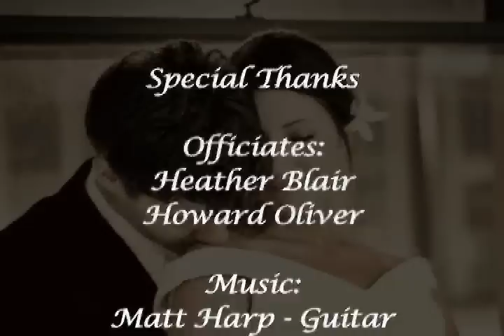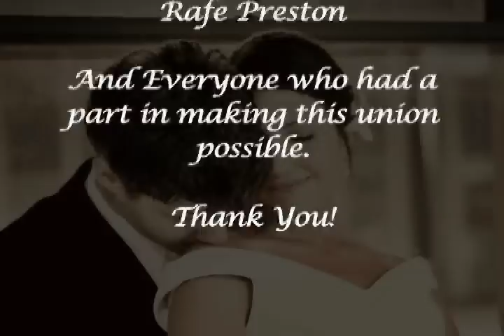Aaron & Deanne Witzke's Wedding (Short Version)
Aaron & Deanne Witzke's Wedding Ceremony shorted to 7 and a half minutes.